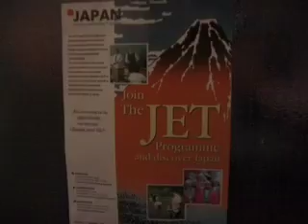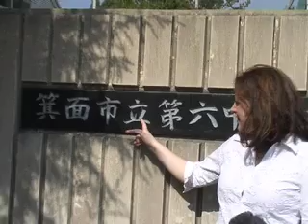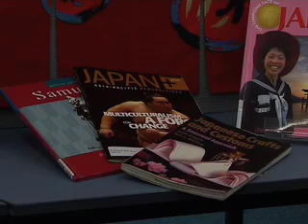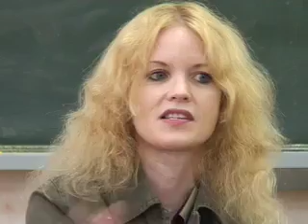Culture: Addapting to difference: JETS to Japan Part 1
Now that the students have been on exchanges what do those who are keen in Japan, do in order to carry on with their interests?  One way is to join the JET programme.

This is Chapter 2 of the section CULTURE.